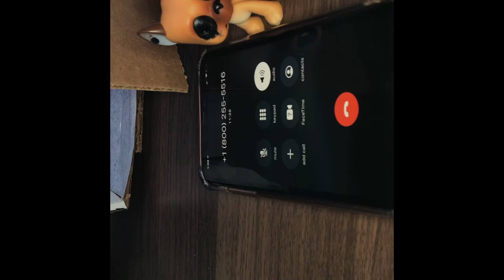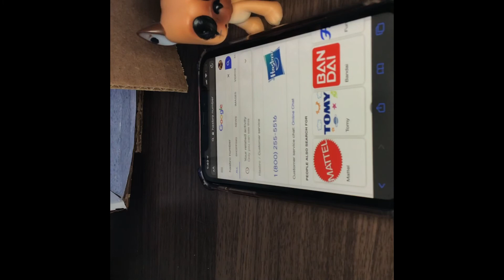Calling Hasbro (Not Me)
Today I was calling Cassville the answer to simple questions the first question was of course if they’re bringing back the older pets and the second question was if they were hosting LPS con 2020. Please call Hasbro to convince them to bring back the older pets. Their phone number is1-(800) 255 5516